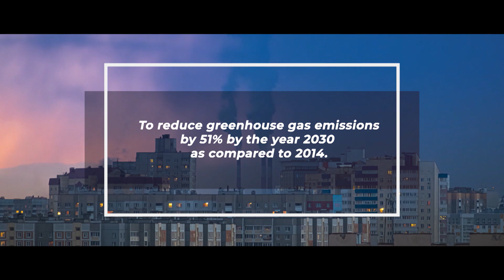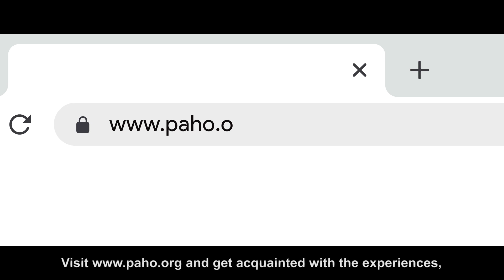Climate Change and Health in the Americas: Carbon H